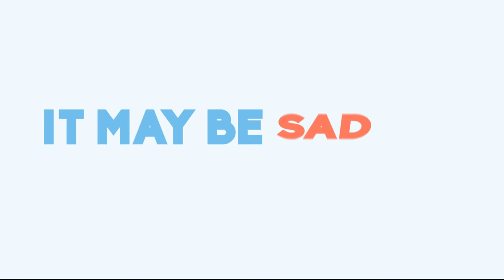Hermitcraft PRANKED: 50 Shades Of Grey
Due to YouTube subboxes being pants, this video has come out 7 hours later than scheduled. 7 HOURS. I am not happy.

Intro: ProleteR - Can't Stop Me